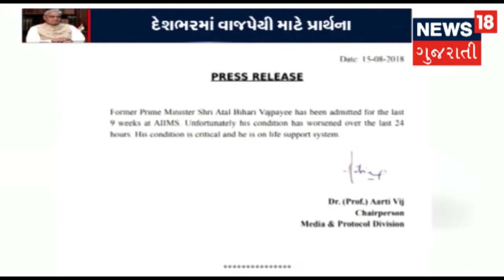Vajpayee Health Bulletin: જિંદગીની જંગ સામે વાજપેયી 'અટલ' | News18 Gujarati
Vajpayee Health Bulletin: જિંદગીની જંગ સામે વાજપેયી 'અટલ'
About channel: